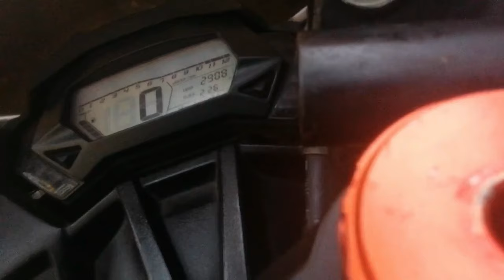KAWASAKI NINJA 250SL 😍Modifications and Accessories 🤩😌- MotoBrad I Motovlog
Halloo mga Brad! Sa video na ito ipapakita ko ang mga modifications na ginawa ko sa aking motor. Kasama na rin ang mga accessories. Sobrang ganda po sa feeling yung tipong nailagay mo yung gusto mong ilagay sa motor mo. Dati pinag iisipan ko lang pinapanaginipan ngayun ay succesfuly installed na po.🥰

Ang pagmomodify po ng motorsiklo ay dapat meron po tayong sapat na pundo at pinag-iisipang mabuti kung may posibilidad ba talaga ang ating naiisip na idea.🤓

Parating ilagay natin sa ating mga isipan na maaring ikapahamak natin ang mga modifications na naiisip natin, ngunit kung sa tingin nyo naman ay safe ito, edi wow :D  support tayo jan 🤩

Ride safe✌️

Para sa mga karagdagang detalye ng mga nabili kung items.😁

7.SNIPER 150 ASIO MAGS VERSION 2 (V1 Yung sakin)

12.ZENEOS TIRE  (Sold as set with the mags)
FRONT- 90/80/17
REAR-150/70/17